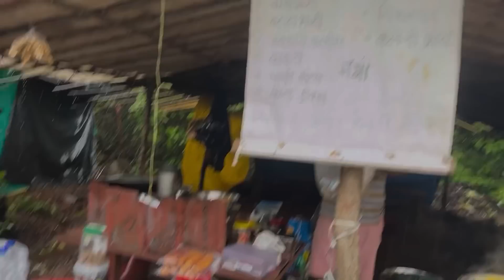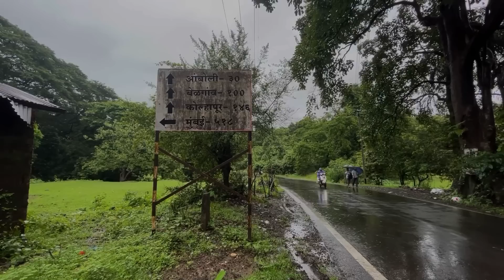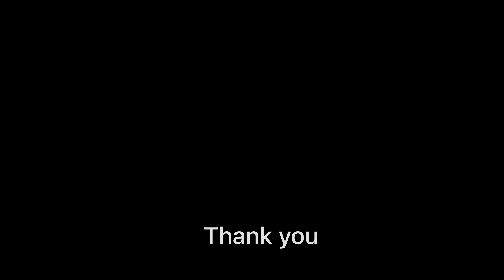आंबोली घाटातून केला निसर्गरम्य प्रवास 🥰 Savdhav Waterfall, Kankavli Sindhudurg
आंबोली घाटातून केला निसर्गरम्य प्रबास 🥰 Savdhav Waterfall, Kankavli Sindhudurg

मनापासून धन्यवाद ❤️♥️🙏🏿🥰
आपलं प्रेम आणि आशीर्वाद असच आमचा पाठीशी असूद्या